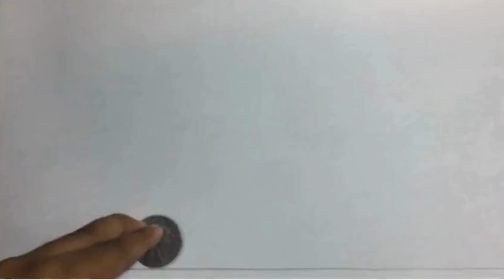HOW TO DRAW SIMPLE CAR DRAWING! CAR ART FOR BEGINNERS! CAR DRAWING LESSON FOR KIDS!